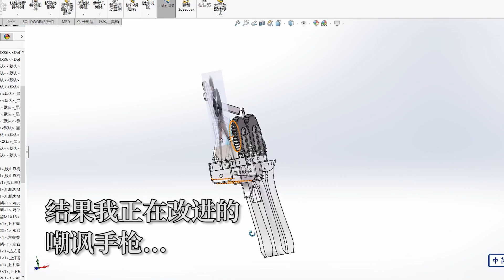鸡你太美枪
尝试做了其中两个动作，感觉还是比较还原的，我开始也没想到它们竟然能用同一套机构。。。